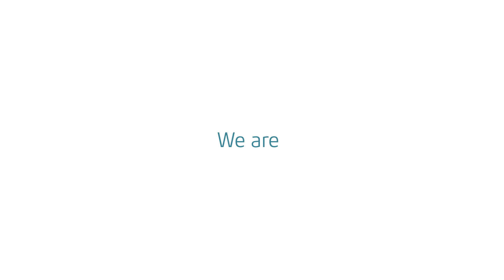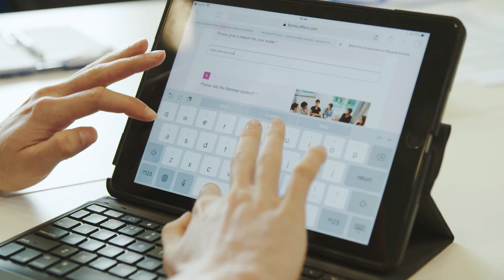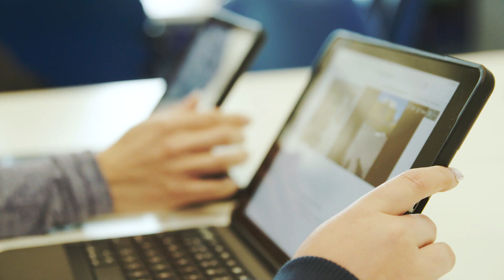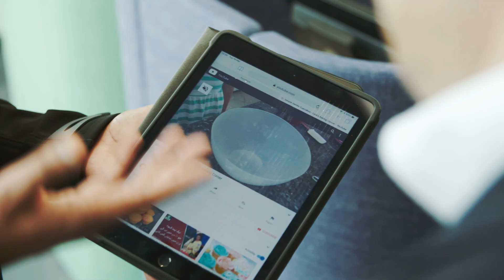Teesside University iPad transformation (Digital Development Programme) ‒ XMA Case Study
Teesside University, Middlesbrough, delivering their Digital Development Programme, part of the institution’s Future Facing Learning (FFL) Strategy for transformation, is supported by XMA.
Future Facing Learning (FFL) empowers students at Teesside University campus to deliver impact on a global scale by providing them with the knowledge, skills, and tools they need to achieve sustainable success in a globally connected workplace.

XMA transformed Teesside with a project that was focused on the efficient deployment and management of the right technology, bespoke training and coaching for students and staff, and ongoing support post-deployment.

Make this video better. Contribute?

Unlock your potential with XMA.
We deliver innovative IT solutions and services that go the eXtra mile. For over 35 years, we've supported businesses across the public and private sectors with market-leading solutions fine-tuned to perfection.
From seamlessly deployed hardware and bespoke software solutions to cutting-edge cybersecurity, AI, and managed services, our expertise steers your organisation towards success. We're your strategic partner every step of the way, helping you elevate customer satisfaction, streamline operational efficiency, and fuel growth.

With XMA, eXperience the difference that eXceptional makes.

Head Office (St Albans):
7 Handley Page Way, Old Parkbury Lane, Colney Street, St Albans, AL2 2DQ

Nottingham Office:
Wilford Industrial Estate, Ruddington Lane, Wilford, Nottingham, NG11 7EP

Livingston Office:
Caputhall Road, Deans, Livingston, EH54 8AS